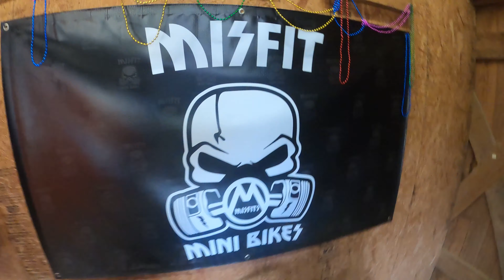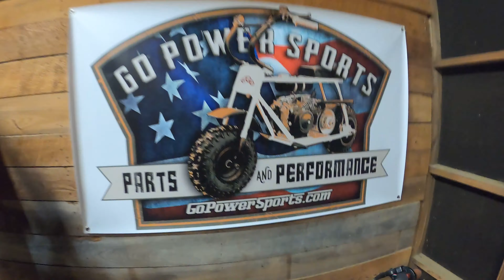Minibike Misfits Angel City Heat Races and Fun (Racing Predator 212cc Minibikes)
The minibike Misfits take over angel city biker rally and have some fun. Daniel Kuni and Mason Pittman duke it out to see who is the angel city champ!

Check out this EPIC predator 212cc mini bike race!